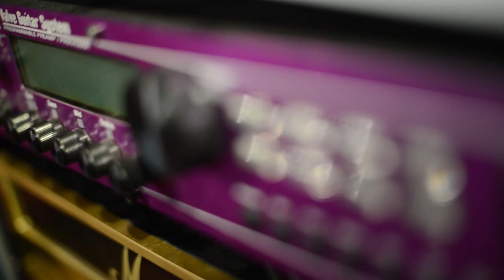KELVIN HERRERA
grabando en el studio